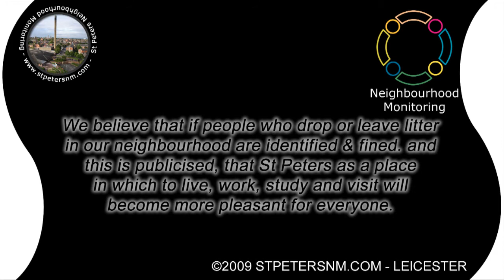HD Litter Lout 8 - St Peters Highfields Leicester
This video will positively stay here until they have been dealt with.

The video's there are in much higher quality.